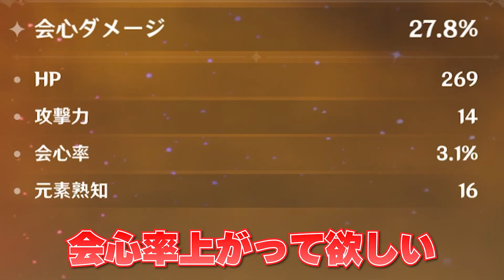【原神】絶縁が廻聖できるようになったから夜蘭Lv80突破したり聖遺物厳選する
こんラテ☕
サンゴウです！
ゲームは楽しんでなんぼ！
年内登録者3万人目指していますので

・攻略動画ではなくただゲームを楽しんでいるだけなので効率が悪かったりします
・漢字の読み間違いが多いです
・キャラ名、アイテム名等をあだ名で読んでいる事があります

みんな

☕挨拶☕
最初→こんラテ
最後→おつラテ

☕️サンゴウに伝えたい事、見せたいもの☕️

サンゴウのチャンネルのURLをyotubeアプリ以外(safariなど)から開くと登録ボタンが出ます！
☕️メンバー限定配信
☕️メンバー限定スタンプ　などなど

☕気分でDM返します☕